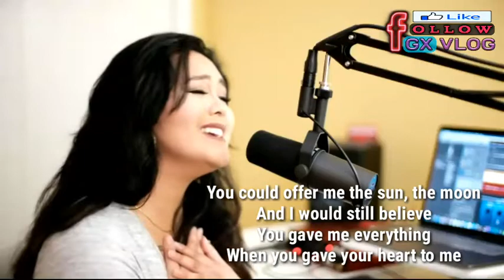Your Love (The Greatest Gift Of All) By: Jim Brickman | Cover By: Shane Ericks